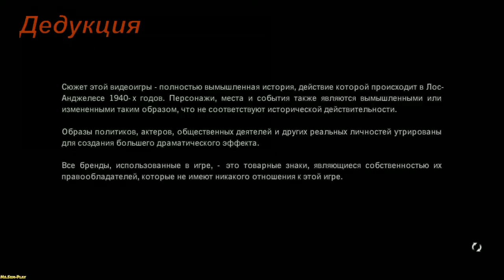Summer thriller 2018